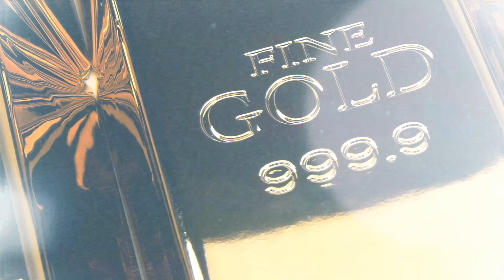The Most Valuable Rock on Earth - Mystery from History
A farmer found a 60 ton lump of iron in his field in Namibia. It became knows as the Hoba Meteorite. The largest extraterrestrial visitor and the most valuable rock on earth.  Prof Simon investigates in another Mystery from History.

library film by storyblocks